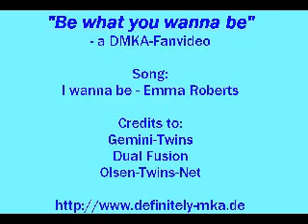Mary-Kate&Ashley - Let Them Be What They Wanna Be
Title says it all. Video made in January 2006.

Song: Emma Roberts - I Wanna Be